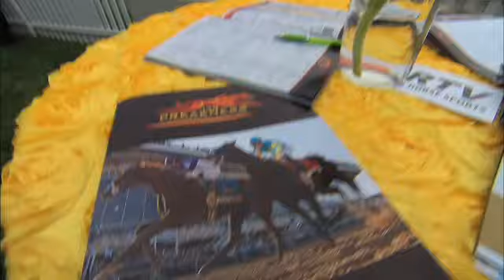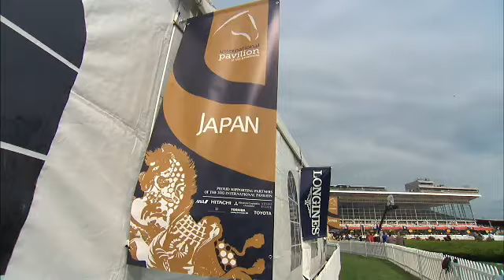Longines Awards Timepieces to Preakness Winner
Longines, the internationally renowned Swiss watch brand and Official Timekeeper and Watch of the 138th running of The Preakness Stakes, awarded Oxbow's owner, trainer and jockey with watches from the Longines Saint-Imier Collection on Saturday, May 18 in the winner's circle at Pimlico Race Course.